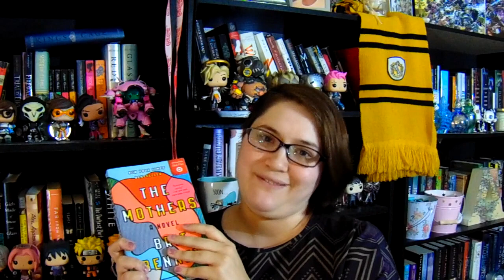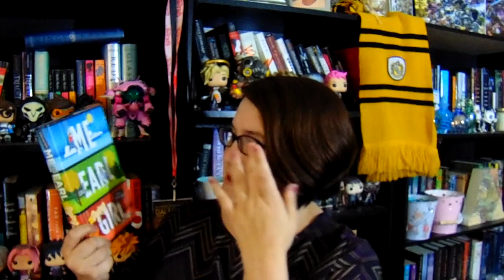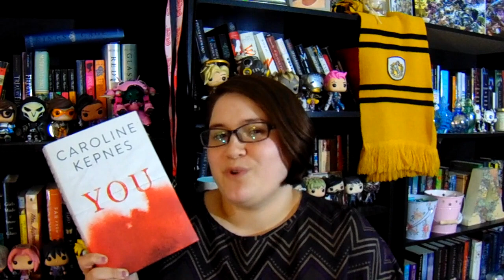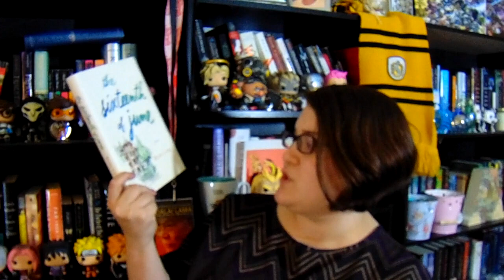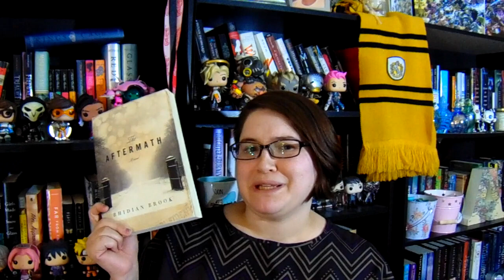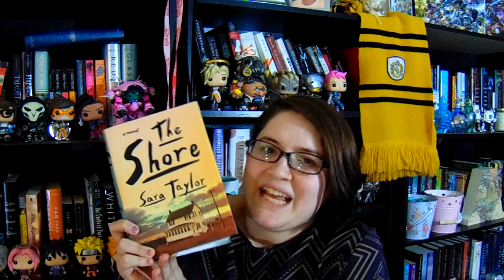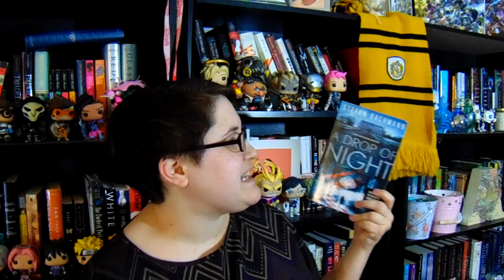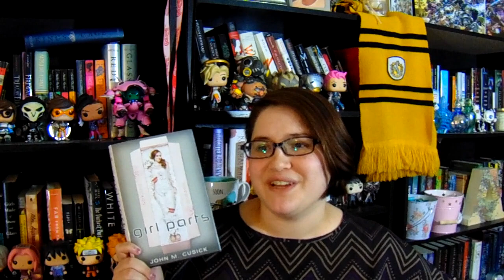Book Unhaul Challenge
I enjoy frequent unhauling. It feels cathartic.

Follow Me on the internet:
alekas_rodrique